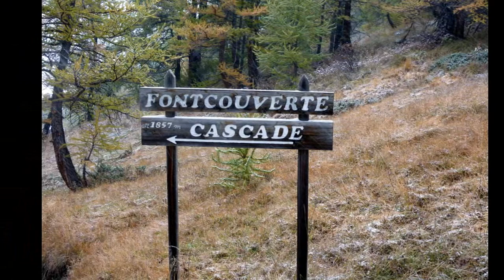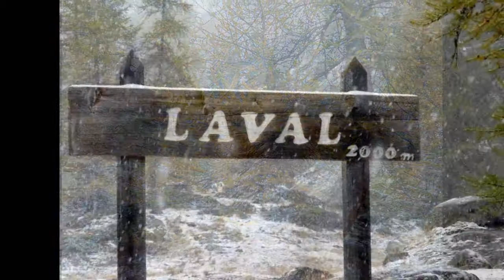Vallée de la Clarée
Promenade dans la vallée en automne sous la première neige